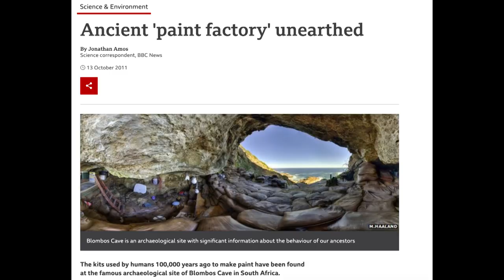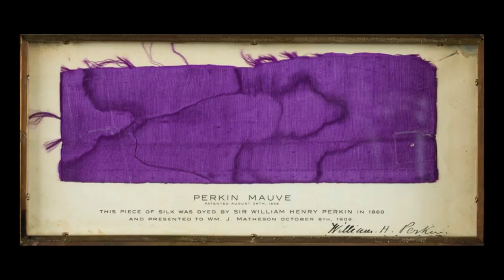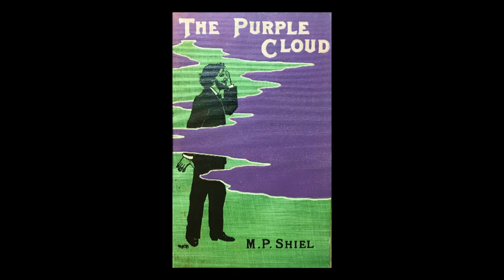The World According to Colour with James Fox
A beguiling cultural history of colour

BAFTA-nominated broadcaster and art historian James Fox explores humankind's extraordinary relationship with colour. Going deep into the primary colours of black, red, yellow, blue, white, purple and green he ranges across the world and throughout history, to reveal the meanings that have been attached to the colours we see around us and the ways these have shaped our culture and imagination.

Understanding colour allows us to see works of art in a new way, from Bronze Age gold-work to Turner, Titian to Yves Klein. It helps us relate to the characteristics of different eras, whether the blue horizons which framed the Age of Discovery; the pristine aspirations of Enlightenment or the technicolour innovation of the Industrial Revolution and the colour which most embodies the environmental crisis which now faces us.

James’s talk is followed by a conversation hosted by Ferren Gipson and the chance to ask your own questions.

James Fox is an art historian, broadcaster and Fellow of Gonville & Caius College, Cambridge. His many acclaimed BBC television documentaries include programmes on the history of Cornish art, the British Renaissance and the culture and politics of Vienna in 1908, Paris in 1928 and New York in 1951.

Ferren Gipson is an art historian, writer, and presenter based in London. She is the author of The Ultimate Art Museum (Phaidon), hosts the Art Matters podcast, and is a doctoral researcher at SOAS, University of London.

First Broadcast: Fri 1 Oct 2021